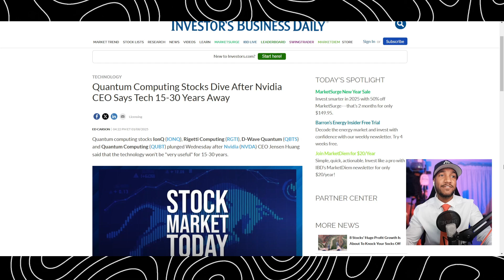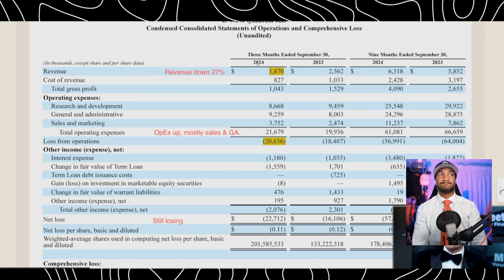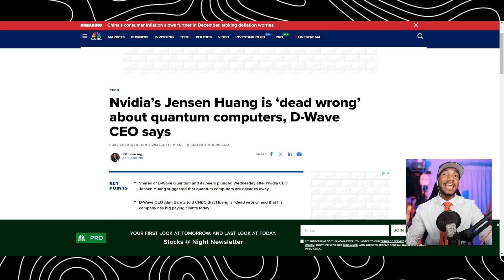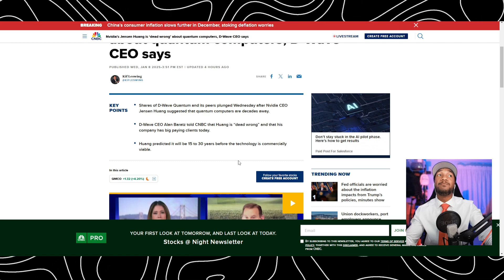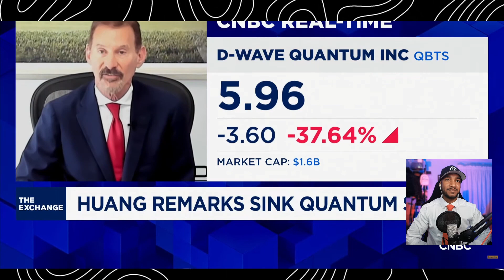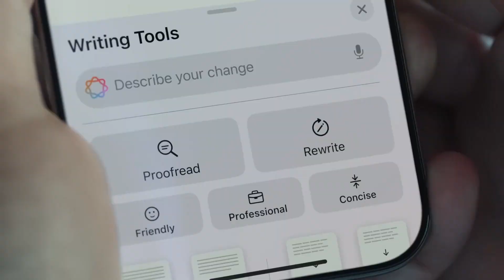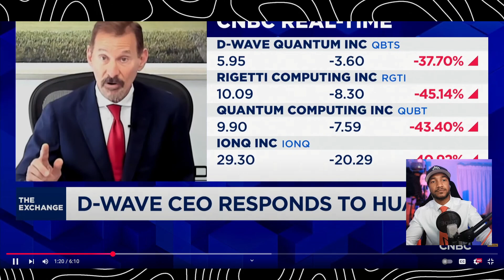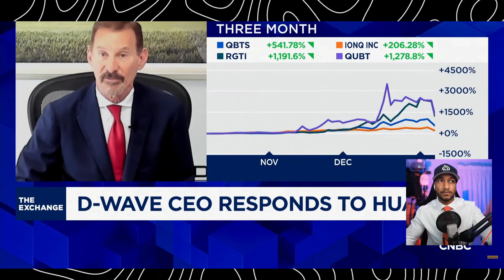Did Jensen Huang CEO of Nvidia DESTROY Quantum Computing Stocks?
We are checking out how Jensen Huang Nvidia's CEO destroys IONQ, Rigetti, D-Wave, Quantum Computing all quantum computing companies that were on the rise! Why did Jensen Huang believe the future of quantum is to soon? I am not a financial advisor and you will lose money in the stock market.

Sign up for Robinhood with my link and we'll both pick our own gift stock 🎁

Work Cited:

(Articles)
Quantum Computing Stocks Dive After Nvidia CEO Says Tech 15-30 Years Away

Nvidia’s Jensen Huang is ‘dead wrong’ about quantum computers, D-Wave CEO says